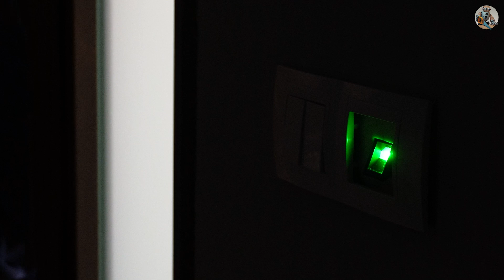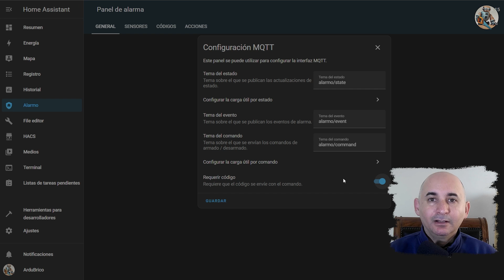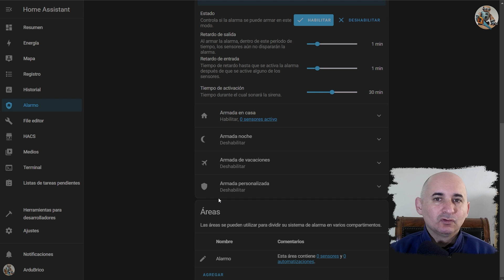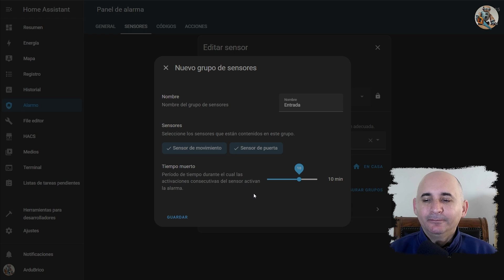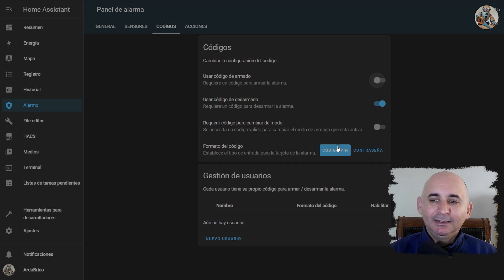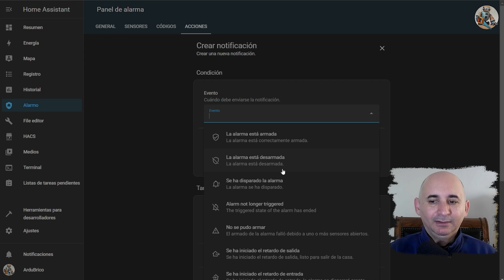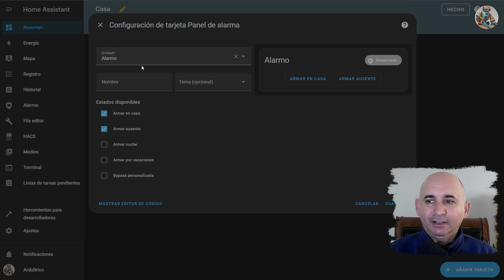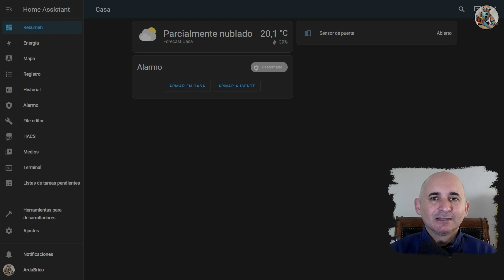PARTE 1/2:Crea tu propio sistema de alarma con HOME ASSISTANT y ALARMO, SUPER BARATO.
PARTE 1/2: ¡Crea tu propio sistema de alarma con Home Assistant y ALARMO de forma SUPER BARATA! En este tutorial, te mostraré cómo configurar un sistema de alarma en casa utilizando Home Assistant y el complemento ALARMO. Este sistema es fácil de instalar y económico, ideal para quienes buscan seguridad sin gastar una fortuna. En la siguiente parte, aprenderemos a implementar un lector de huellas para conectar y desconectar la alarma de manera rápida y sencilla. ¡No te pierdas esta serie y transforma tu hogar en un espacio más seguro!

0:00 Intro
0:20 Presentación
1:16 instalación de ALARMO
2:05 Configuraciones
2:10 General
4:50 Sensores
10:26 Códigos
11:51 Acciones
14:52 Panel de control
16:00 Ejemplos
17:18 Conclusión